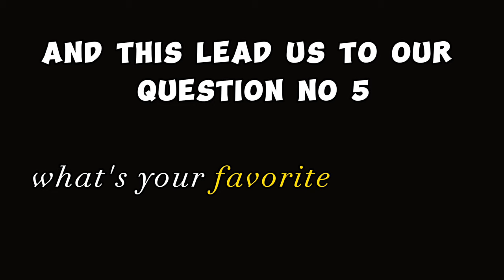(2023) 6 Most Common Barista Interview Questions and Answer Explained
In this informative video, we dive deep into the world of barista interviews, providing you with the essential tips and sample answers to help you master your next coffee-related job interview. Whether you're a experiened barista or a beginner barista looking for your frist barista job. These Tips and advice will give you the confidence proper understanding you need to ace the interview. We present six crucial barista interview questions that are commonly asked by employers, along with expert answers that are sure to impress. Learn how to showcase your knowledge, skills, and passion for crafting exceptional coffee beverages while demonstrating your ability to work efficiently under pressure.

Top 6 Barista Interview Questions
What Is Your Job History?
What Makes a Good Barista?
Tell Me About a Time You Had to Deal With a Difficult Customer.
How Do You Know What Drink to Suggest to a New Customer?
What Is Your Favorite and Least Favorite Coffee Drink to Make?

By preparing well-thought-out answers to these sample questions and implementing the insights from this video, you'll be well-equipped to impress any potential employer during your next barista interview. Remember, confidence, knowledge, and a genuine love for coffee can go a long way in landing your dream job as a barista!

Quick guide to making the all types of coffee drinks(Cappuccino vs Latte vs Flat White vs cortado)